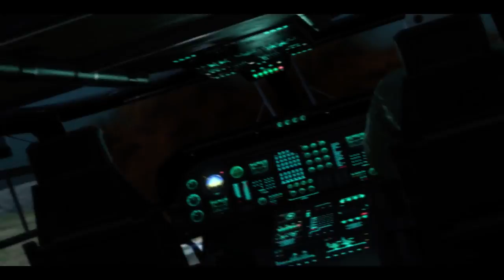Metal Gear Solid V: The Phantom Pain [Walkthrough] Part 46 [Finding The Cure]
In the aftermath of the events of Ground Zeroes and the destruction of Militaires Sans Frontières (commonly abbreviated as MSF), Big Boss (Kiefer Sutherland/Akio Ōtsuka) falls into a coma. Nine years later, he awakens and helps lead a new mercenary group, Diamond Dogs. Adopting the codename "Venom Snake", he ventures into Afghanistan during the Soviet–Afghan War and the Angola—Zaire border region during the Angolan Civil War to track down the men responsible for MSF's destruction.